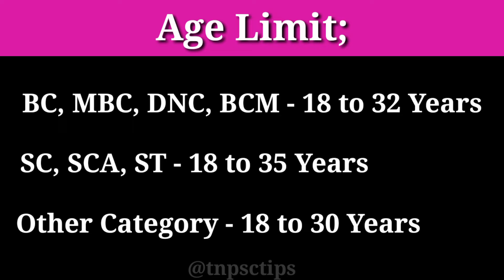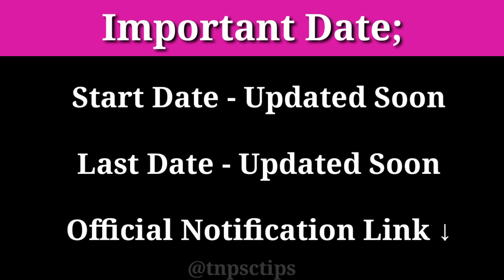Tamilnadu EB Recruitment Job / தமிழ்நாடு மின்வாரிய துறையில் அரசு வேலை வாய்ப்பு / Vacancies #56309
Tamilnadu Electricity Board

Tamilnadu Government job

Job location - Any Where in Tamilnadu

Eligibility - 38 District Male, Female Apply This job

Online mode Apply

Government Official Order Pdf Link